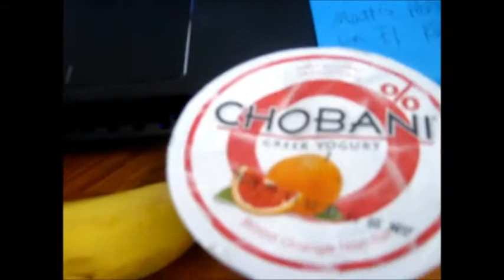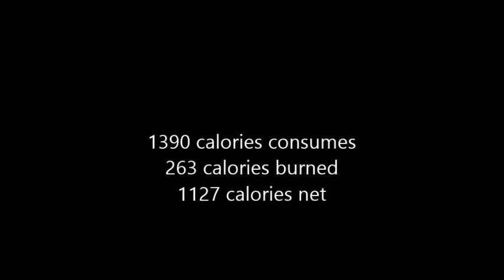Adventures in Fitness Year 2 Day 95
See the calories at the end of the video and this was a lazy day mostly.  Had a date with my boyfriend in the evening. *love*

My Links